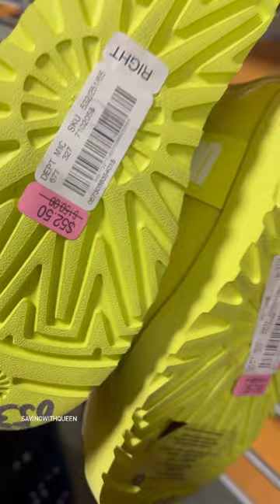Dillards $1 clearance and $19 Uggs!